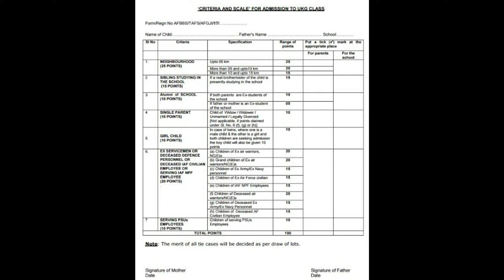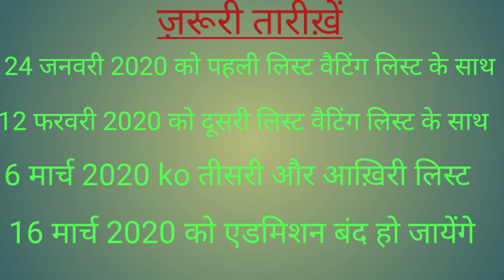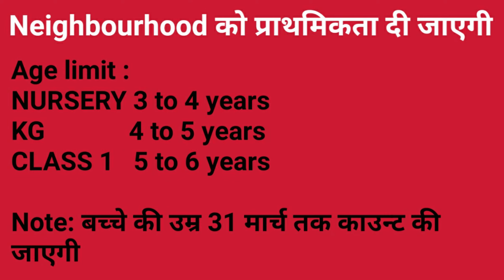Nursery/KG/Class-1 Delhi School Admission 2020-21 |Complete Details| 30 days age relaxation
About this video:Nursery,kg and class 1 admissions in Delhi 2020-21 are about to start so be prepared and watch the video till end and share with your family members and friends.THANKYOU

If you find any Content infringe your copyright or trademark, and want it to be removed from this website or replaced by your original content, just let us know v  will remove the video within a day.
Thanking you

This video is for educational and motivational purpose only.Copyright Disclaimer Under Section # 107 of the Copyright Act 1976, allowance is made for "fair use" for purposes such as criticism, comment, news reporting, teaching, scholarship, and research.
DELHIADMISSIONS2020-21